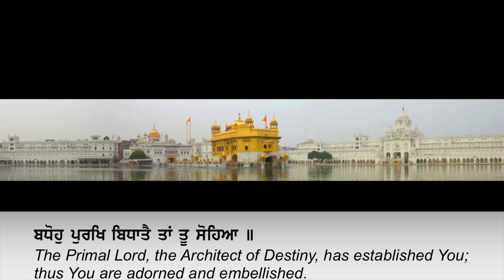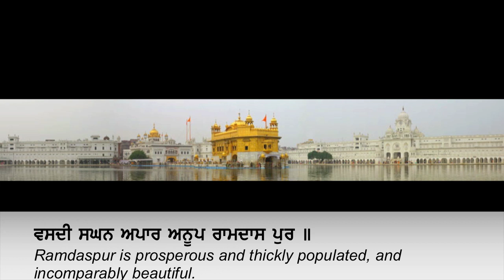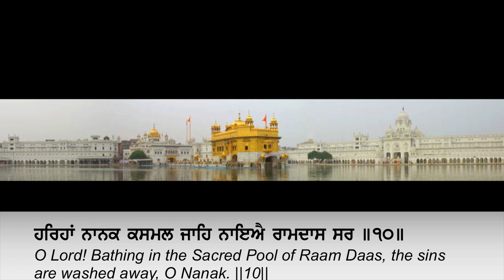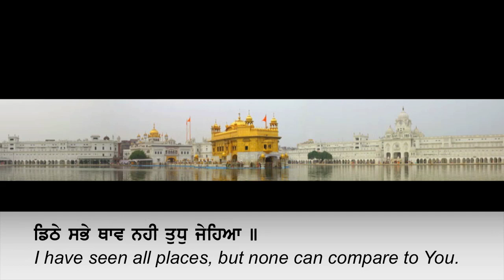Rare!!Dithe Sabhe Thhav Nahin Tudh Jehia Bhai Gopal Singh live Harmandir Sahib